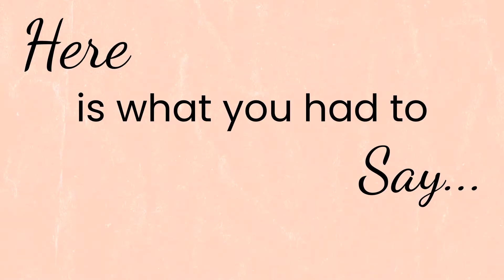International Women's Day 2022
For International Women's Day, we asked mothers, Early Childhood Educators, and advocates, "Why does accessible, affordable, and high quality child care matter to women?" See what they had to say!